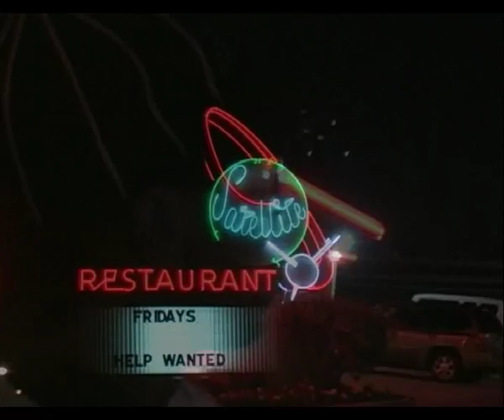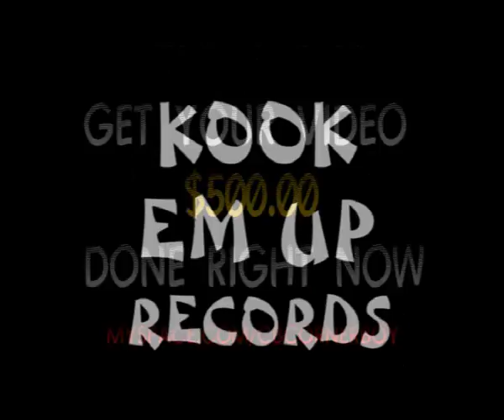J. PARKER - GOOFY ASS BITCH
DIRECTED BY DEE-I & M.DOT